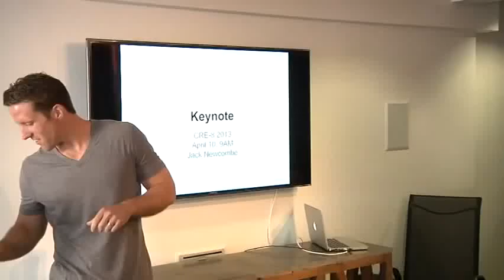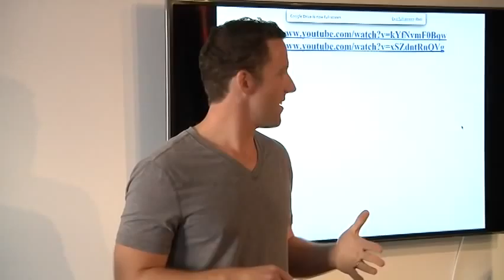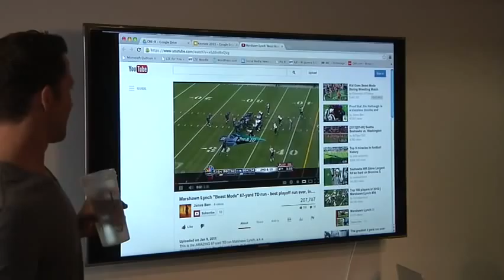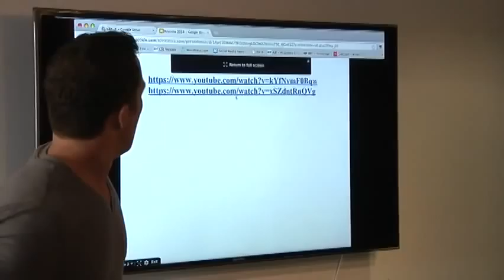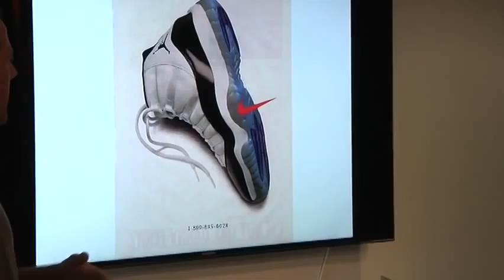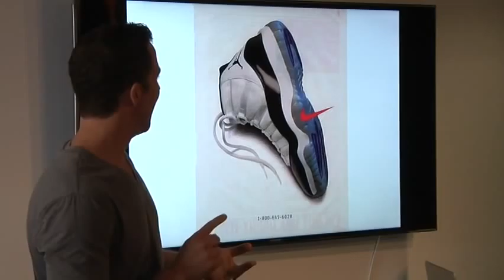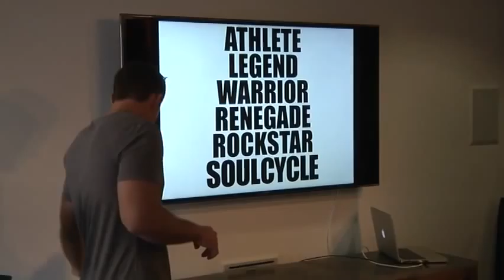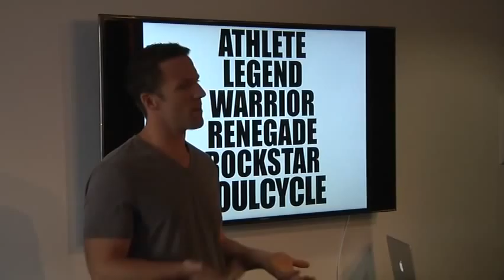CRE-8 Keynote Address (2013)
Jack Newcombe's keynote address at the 2013 CRE-8 seminar.